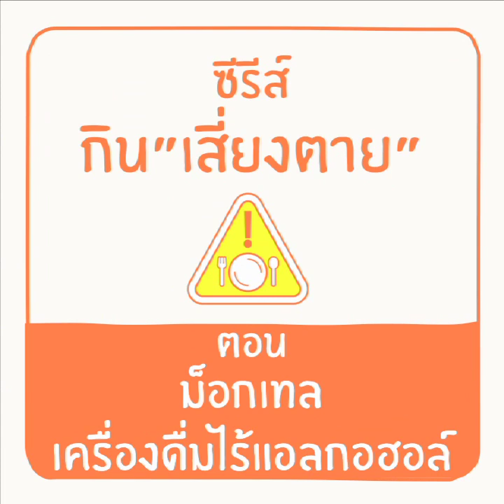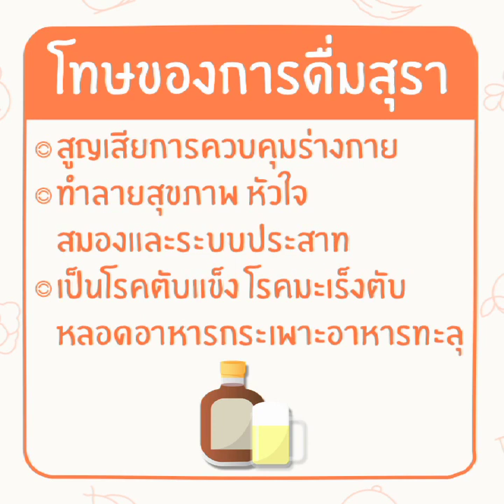ม็อกเทลเครื่องดื่มไร้แอลกอฮอล์ ซีรีส์ กิน "เสี่ยงตาย" : กินกับหมอ [by Mahidol]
ถ้าใครมีนัดสังสรรค์กับเพื่อน ๆ หมอเก่ง นพ.วาโย อัศวรุ่งเรือง แพทย์นิติเวช จาก คณะแพทยศาสตร์ศิริราชพยาบาล  ม.มหิดล จะมาแนะนำเครื่องดื่มที่ทำง่าย และปลอดภัยเพราะว่าไม่มีส่วนผสมของแอลกอฮอล์ นั้นก็คือเมนู "ม็อกเทลแตงโมกับแตงกวา" พร้อมกับคำแนะนำจากคุณหมอเกี่ยวกับโทษของเหล้า สุรา เครื่องดื่มที่มีส่วนผสมของแอลกอฮอล์ที่จะส่งผลร้ายต่อสุขภาพของเราอย่างไรบ้าง